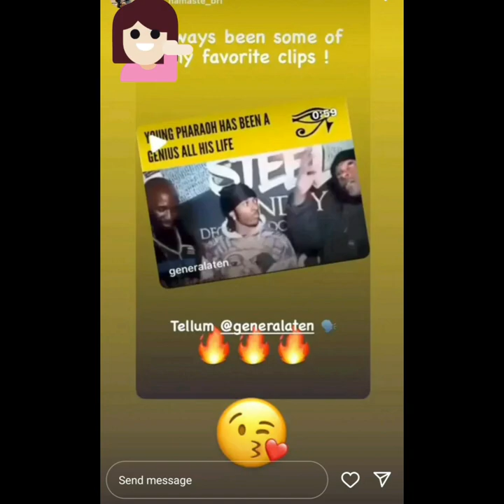HOOAAAWWWW 🤪 Zesty young pharaoh whining for the menz 💅🏿